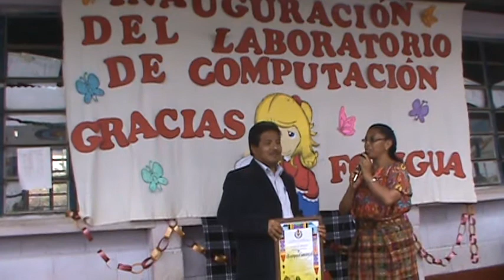Villa Linda 6